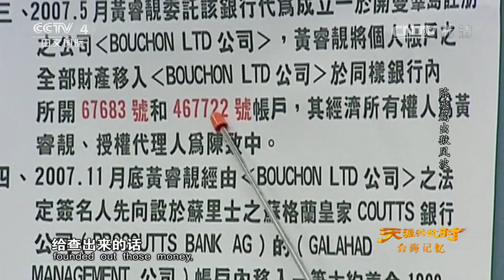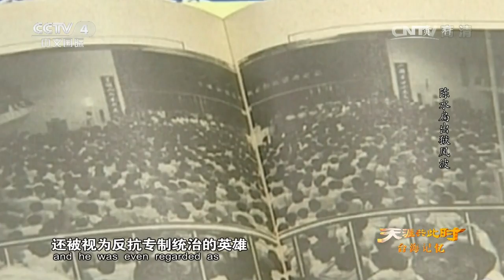《天涯共此时》 20160802 台海记忆：陈水扁出狱风波